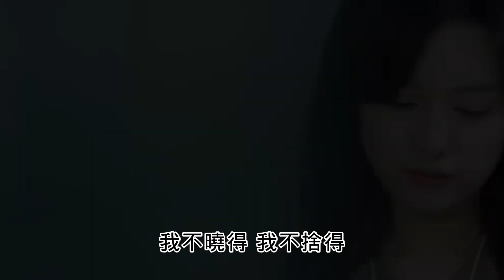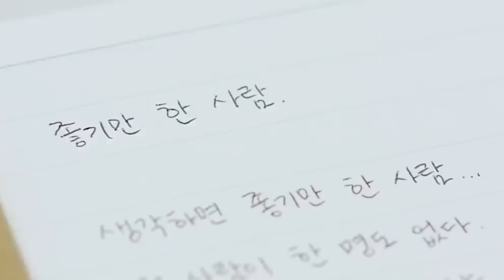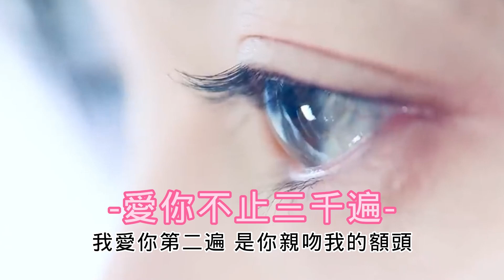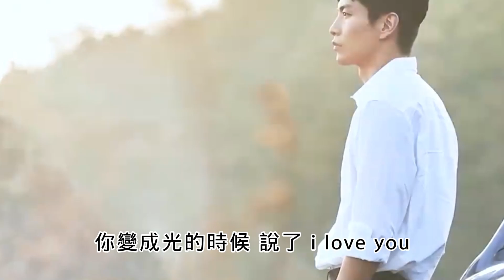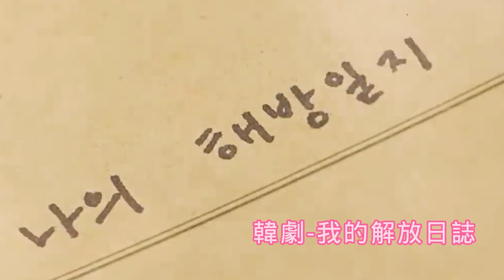●音樂：三首合曲【想自由、愛丫愛丫（愛阿愛阿）、愛你不止三千遍】韓劇 我的解放日誌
●歌曲：想自由
原唱：林宥嘉
演唱：不是花火呀
作詞：姚若龍
作曲：鄭楠@SBMS
編曲：筱筱雨沐

人和人的溝通 有時候沒有用

每個人都缺乏什麼
我們才會瞬間 就不快樂

單純很難 包袱很多
已經很勇敢 還是難過

許多事情都有選擇
只是往往 事後我才懂得

或許只有你 懂得我
所以你沒逃脫

一邊在淚流 一邊緊抱我
小聲的說 多麼愛我

只有你 懂得我 就像被困住的野獸
在摩天大樓 渴求自由

就算愛也會 變冷的
可是現在抱的 你是暖的

我不曉得 我不捨得
為將來的難測 就放棄這一刻

●歌曲：愛丫愛丫（愛阿愛阿）
原唱：BY2
演唱：旺仔小喬
作詞：黃淑惠/ 林怡鳳
作曲：李志源

把愛 留在身邊 窗外有個 藍藍的天
落葉那一瞬間 記得多穿一件

一天過了一天 我的日記卻病奄奄
我們隔得太遠 太遠

多喜歡你 從來不會說
多在乎你 到底懂不懂
你有沒有 對我一點點心動

愛我的話 給我回答
我的愛丫愛丫 沒時差
等待是我為你 付出的代價 喔

愛我的話 要回答
我只等你等你 一句話
走太遠 你走太遠 你的回答 聽不見

●歌曲：愛你不止三千遍
原唱：王七七
詞曲：王七七
編曲：高楊

我愛你第一遍 是你第一次牽我手
我愛你第二遍 是你輕吻我的額頭

我睡在你身邊的時候
想給你我的以後
我愛你三千遍 不夠

彩色的光在閃爍 仿佛在提醒著我
今天的晚安 你怎麼沒有說

喝完最後一杯酒 馬上往你夢裡走
這是你陪我走過的 第幾個年頭

Huu 你陪我看璀璨的銀河
我的幻想 你小心翼翼保護著

你走了 沒有說太多
可我都懂 也都記得

想給你我的以後 我愛你三千遍 不夠

我愛你第四遍 是你輕輕皺起眉頭
偷偷對我說 果汁冰棍只能吃一口

你變成光的時候 說了I love you
我愛你三千遍 不夠 不夠 不夠

說唱：
愛你不止三千遍 三千遍不如見你一面
我的心跳動的厲害你是否能夠聽得見

說不出的是想你的心事
最美的是情書裡的字
我愛你 也想要照顧你baby

我愛你第四 遍是你輕輕皺起眉頭

●韓劇：我的解放日誌《我的解放日記》又譯《我的出走日記》、
《My Liberation Diary》、《My Liberation Notes》

電視台：JTBC電視臺 出品時間：2022年04月09日 集數：16集全

演員：李民基 金智媛 孫錫久 李伊 李己雨 千虎珍 全惠璡

網站資源來至於網路，
Website resources come from the Internet.
純屬收錄、與再次創作 結合 研究練習，評論優秀 嘗試效果，
Pure collection, combined with re-creation, research and practice, excellent comments, trial results.
上傳經 YOUTUBE審核（一般上傳流程），
The upload is reviewed by YOUTUBE (general upload process),
顯示有版權部分，亦有同意分享顯示 才上傳，
It shows that there are copyrighted parts and only uploads after agreeing to share.
即下架、並致上十二萬分歉意、與請求諒解，
Immediately removed from the shelves, I apologized deeply and asked for understanding.
平常收錄 影、音、圖，很多已不知出處，
It usually collects videos, audios and pictures, many of which have unknown sources.
如需標註 煩請通知，並告知應有訊息，感謝您。
If you need to mark it, please notify us and provide the necessary information. Thank you.